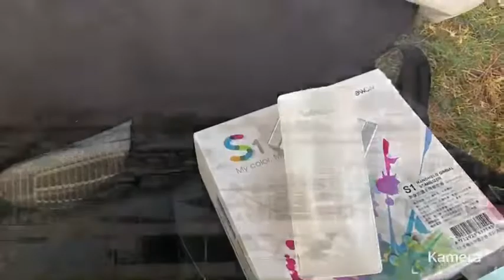WEWOW S1 手機智能穩定器 | 使用影片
| WEWOW S1 手機智能穩定器 |
AI智慧計算功能，不怕您怎麼動、怎麼抖！
運動、拍寵物、短旅行，直播或拍照，自平衡物，畫面穩定。

換色彩、心情！
送您四種繽紛色彩背蓋。

口袋一放，跟你走！
長度約 等於手機，總重180g 。

外接螺紋孔，任何自拍棒腳皆能更換一起玩！
手持模式，任何型式的自拍棒隨你外接、隨你玩！